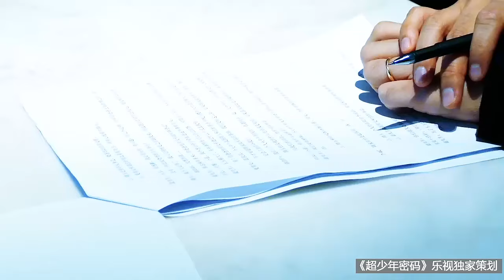[25/7/16] Hậu trường Mật Mã Siêu Thiếu Niên [ PART 17]